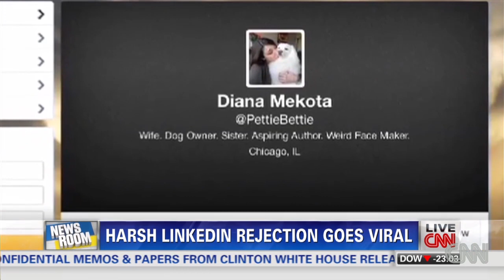Expert: Millenials won't take 'no' for an ...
CNN's Brooke Baldwin speaks with millenial expert Marian Salzman about a LinkedIn rejection email that went viral.